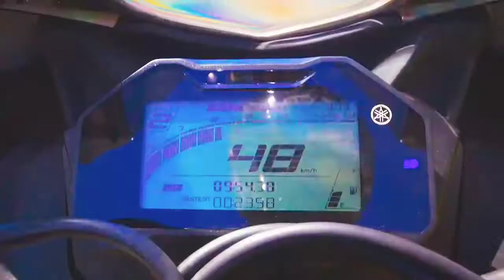yamaha r15 v4|new bike2022| in India|filter video.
yamaha r15 v4,
yamaha r15m,
yamaha r15 modified,
yamaha r15 v4 black colour,
yamaha r15 version 4,
yamaha r15 all model,
yamaha r15 akrapovic exhaust,
yamaha r15 all version,
yamaha r15 accessories,
yamaha r15 all colours,
yamaha r15 acceleration,
yamaha r15 abs,
yamaha r15 air filter change,
yamaha r15 anniversary edition,
yamaha r15 ad,
apache rr 310 vs yamaha r15 v4,
accessories for yamaha r15 v4,
akrapovic exhaust for yamaha r15 v3,
apache 160 4v vs yamaha r15,
accessories for yamaha r15 v3,
about yamaha r15,
yamaha r15 v4 all colours,
yamaha r15 60th anniversary edition,
yamaha r15 black colour,
yamaha r15 black,
yamaha r15 blue colour,
yamaha r15 bangladesh price,
yamaha r15 blue,
yamaha r15 bs6,
yamaha r15 bike price in bangladesh 2022,
yamaha r15 bike status,
yamaha r15 battery change,
bike yamaha r15,
bajaj pulsar rs 200 vs yamaha r15 v4,
bajaj pulsar f 250 vs yamaha r15,
buying yamaha r15,
buying yamaha r15 v4,
black yamaha r15,
best engine oil for yamaha r15 v3,
bike yamaha r15 v4,
bajaj pulsar rs200 vs yamaha r15 v3,
best modified yamaha r15 v4,
yamaha r15 connected,
yamaha r15 colours,
yamaha r15 custom,
yamaha r15 cc,
yamaha r15 coolant change,
yamaha r15 convert r6,
yamaha r15 cafe racer,
yamaha r15 clutch plate change,
yamaha r15 cheat code,
yamaha r15 convert r1m,
clear clutch cover yamaha r15 v3,
cbr150r vs yamaha r15 v3,
clear clutch cover yamaha r15 v4,
cf moto 300 sr vs yamaha r15,
cheat code of yamaha r15,
cara bawa yamaha r15,
compare ktm rc 125 and yamaha r15 v3,
custom yamaha r15,
cinematic yamaha r15,
yamaha r15 dam koto,
yamaha r15 dark knight,
yamaha r15 delivery,
yamaha r15 driver,
yamaha r15 dark knight 2022,
yamaha r15 drag race,
yamaha r15 dark night edition,
yamaha r15 drawing,
yamaha r15 down payment,
yamaha r15 downpayment and monthly,
yamaha r15 exhaust sound,
yamaha r15 exhaust,
yamaha r15 exhaust modified,
yamaha r15 engine sound,
yamaha r15 engine oil,
yamaha r15 engine making,
yamaha r15 electric bike,
yamaha r15 full system exhaust,
yamaha r15 full engine fitting,
yamaha r15 full modified,
yamaha r15 flames,
yamaha r15 full review,
yamaha r15 fuel injected,
yamaha r15 gear,
yamaha r15 game,
yamaha r15 height test,
yamaha r15 history,
yamaha r15 how to drive,
yamaha r15 headlight,
yamaha r15 horn sound,
yamaha
best yamaha motorcycles
news yamaha motorcycles
yamaha motorcycles
мотоцикл из японии
ямаха новости
ямаха новости 2023
топ мотоциклы
лучшие мотоциклы
yamaha rx 100 bike
yamaha rx100 new model
yamaha news
yamaha r6
yamaha r1
2023
yamaha 2023
yamaha
yamaha news 2023
yamaha news 2023_Ямаха новости 2023
honda cbr 150r india
honda cbr 150
honda cbr
honda
sport bike yamaha r15
giá r15v3 giảm sâu
r15v3 giá 62 triệu
r15v4vsr15v3
r15v4 về việt nam
r15v4 vs r15v3
r15v4 vs r15 v3
maxspeed r15v4
max speed r15 v3
test speed r15v4
r15v4 2023
r15 v4 2023
r15 v4 2022
r15v4 2022
danhg gia r15v3 2022
yamahar15v3
danh gia r15 v3
danh gia r15v3
yamaha r15v4
r15v4 ra mat tai viet nam
r15v4 ra mat
r15v4 ve viet nam
r15 v4 ve viet nam
gia r15 v3
r15 v3
danh gia r15 v4